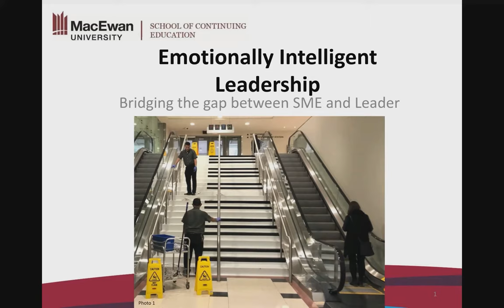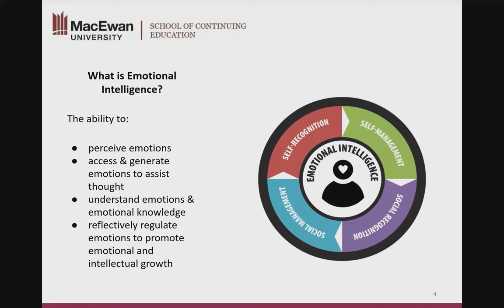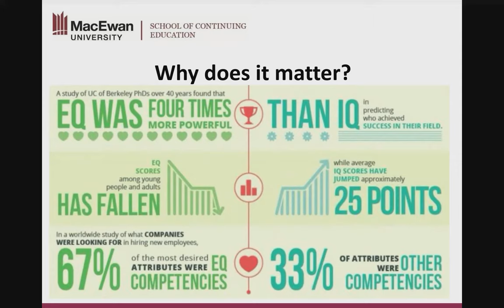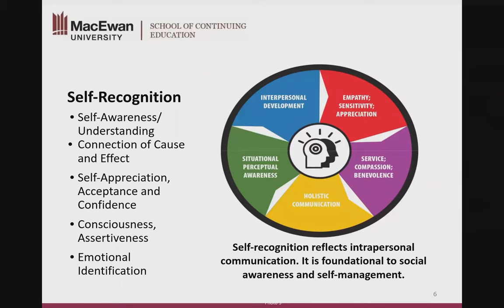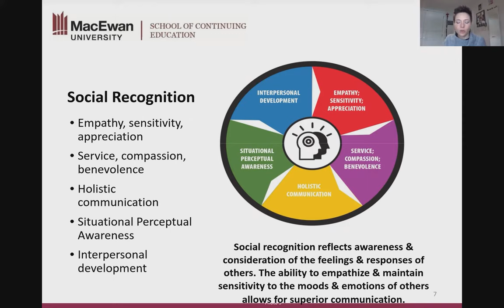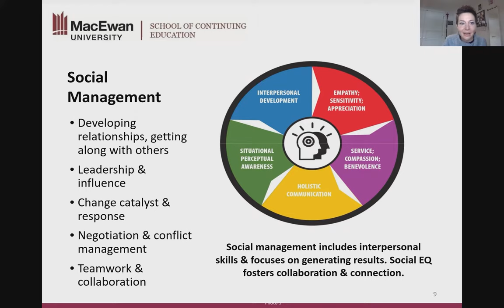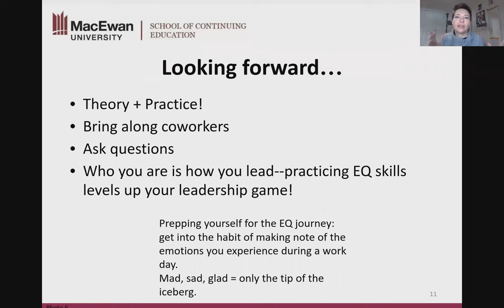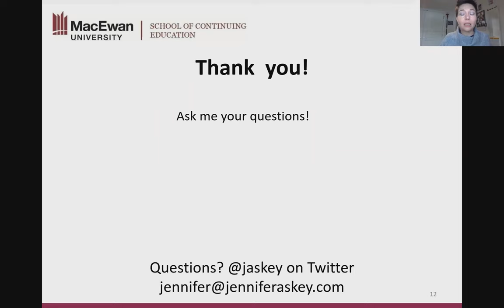The Emotionally Intelligent Leader MacEwan School of Continuing Education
MacEwan University’s School of Continuing Education presents Dr. Jennifer Askey as she walks through the pillars of Emotionally Intelligence (EQ) and the impact it makes to leadership.
Explore courses for professional development, career development and transition at MacEwan.ca/SCE